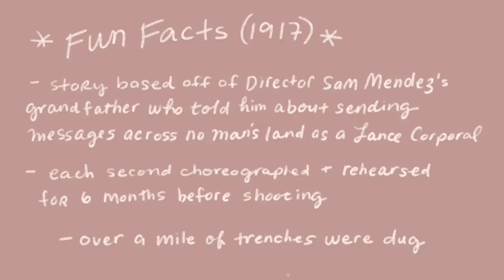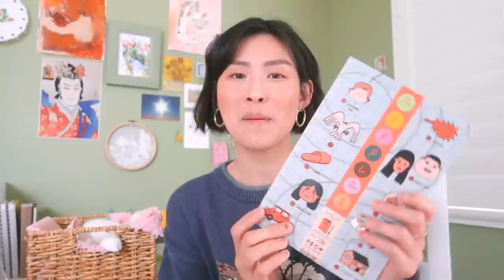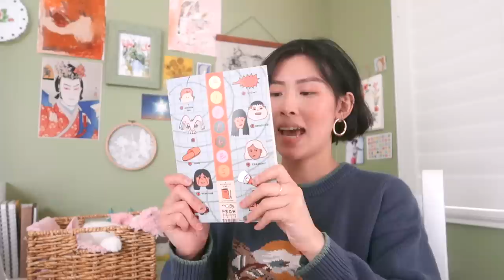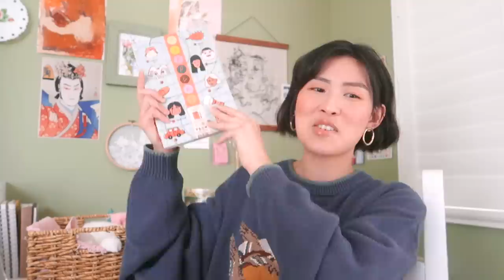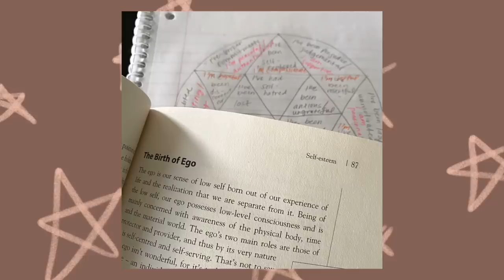-what I've enjoyed reading, watching, listening to, etc -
💫skip to 05:00 for favorites🌟I did a little catch-up before then. my instagram is @pyperbleu 🦢

balm dotcom
lip gloss
biscoff cookie butter- (amazon value pack)
1917 movie
ripples by wai wai pang graphic novel
self mapping by brian mayne
barnes & noble

*imagery citation*
edited + shot by Annabelle (moi)
Final cut pro x
canon g7x mark ii

I'm off to catch up on all the work I procrastinated on! hehe.. this video was supposed to take a few hours yesterday morning, but I got really excited and passionate and ended up editing until 10pm... I'm glad tho! It feels really nice to have fun on here, and also not feel guilty. as long as I work hard, which I will. I hope you take care, please do. see you soon x